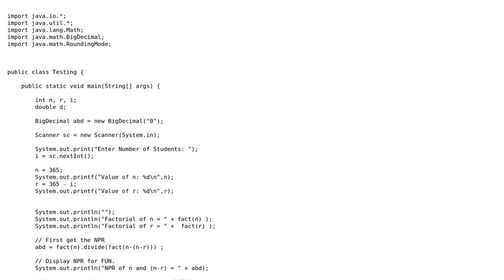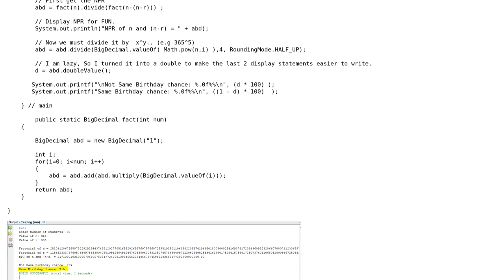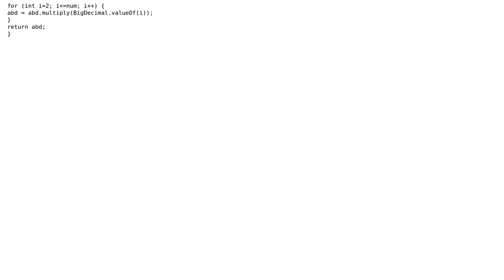I finally solved the Birthday Problem using Java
With thanks & praise to God, and with thanks to the many people who have made this project possible! | Content (except music & images) licensed under CC BY-SA | Music | Images & others | With thanks to user JS1 user Joseph Kreifels II and the Stack Exchange Network Trademarks are property of their respective owners. You are responsible for your own actions.